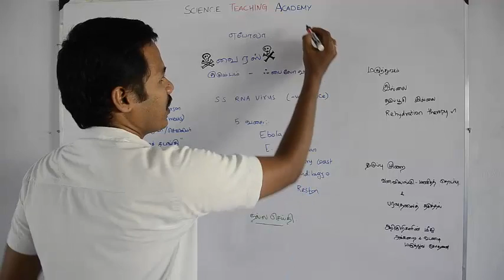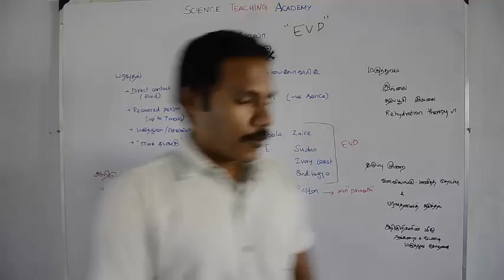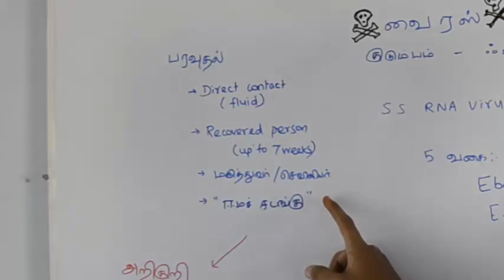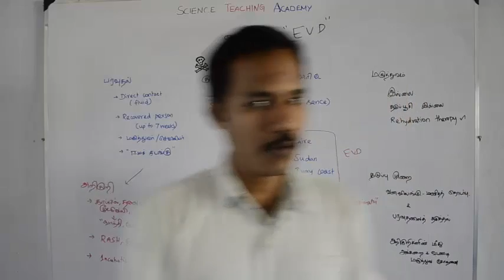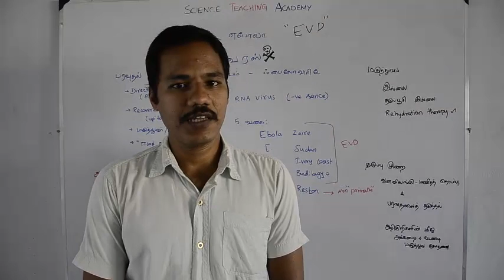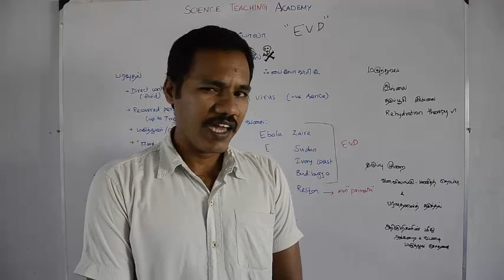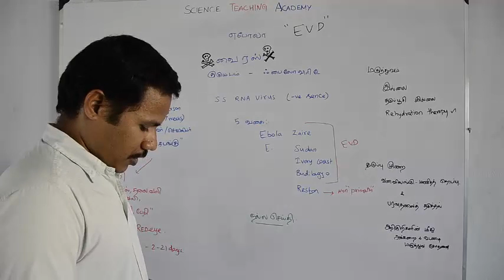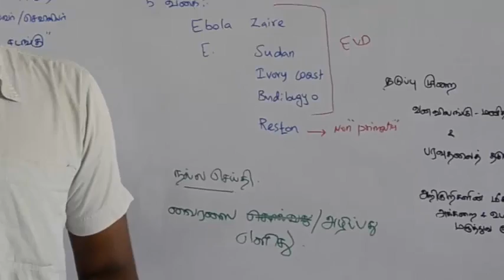Ebola 1 basic facts